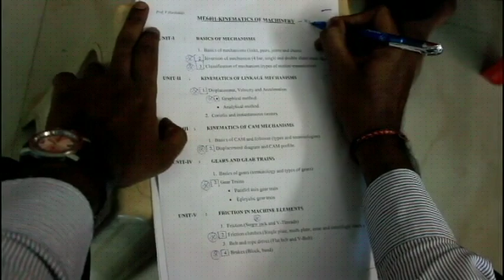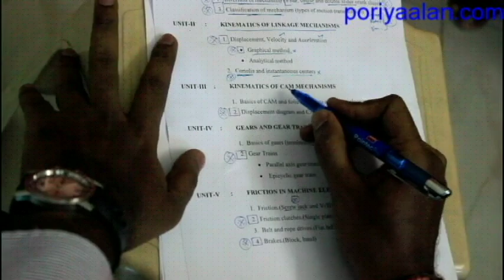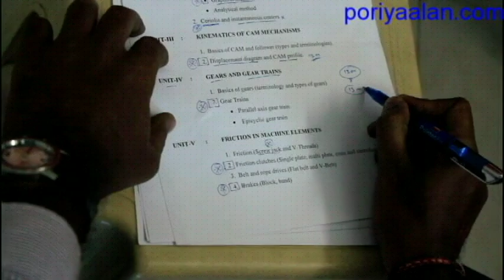KOM intro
Kinematics of machinery-KOM-Intro
review of important topics in Anna University syllabus